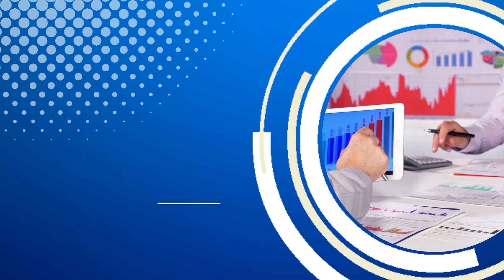US CPA Huge Risk I US CPA Coaching | AKPIS CPA CMA IFRS ACCA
In this video we will tell you the about US CPA Huge Risk . We want to share some information with you about the Huge risk of US CPA. So must watch before joining the US CPA. To know more watch this video till the end.